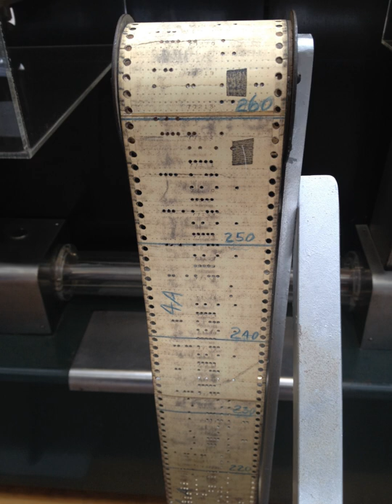Software patch | Wikipedia audio article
00:01:04 1 Types
00:01:14 1.1 Binary patches
00:02:32 1.2 Source code patches
00:03:14 1.3 Large patches
00:04:14 2 History
00:06:31 3 Application
00:10:24 4 Video games
00:12:17 5 In software development
00:14:18 6 Variants
00:14:27 6.1 Hotfix
00:15:30 6.2 Point release
00:16:02 6.3 Program temporary fix
00:16:56 6.4 Security patches
00:18:45 6.5 Service pack
00:20:04 6.6 Unofficial patches
00:20:52 7 Hot patching
00:21:50 8 Slipstreaming
00:23:22 9 Software update systems
00:24:47 10 See also

- Socrates

SUMMARY
A patch is a set of changes to a computer program or its supporting data designed to update, fix, or improve it. This includes fixing security vulnerabilities and other bugs, with such patches usually being called bugfixes or bug fixes, and improving the usability or performance. Although meant to fix problems, poorly designed patches can sometimes introduce new problems (see software regressions). In some special cases updates may knowingly break the functionality or disable a device, for instance, by removing components for which the update provider is no longer licensed.
Patch management is a part of lifecycle management, and is the process of using a strategy and plan of what patches should be applied to which systems at a specified time.